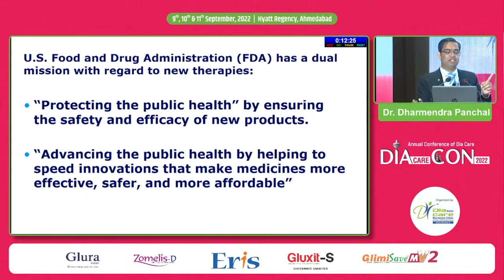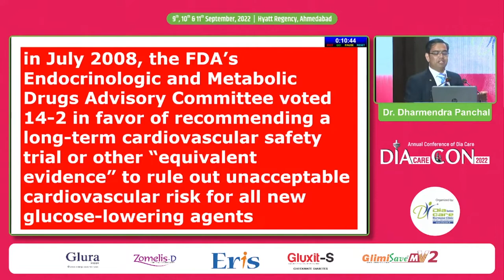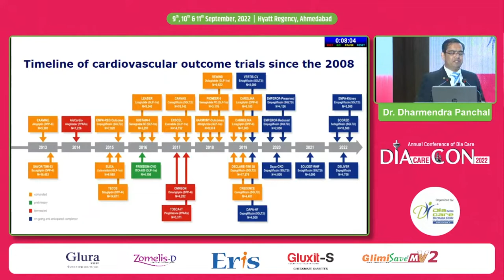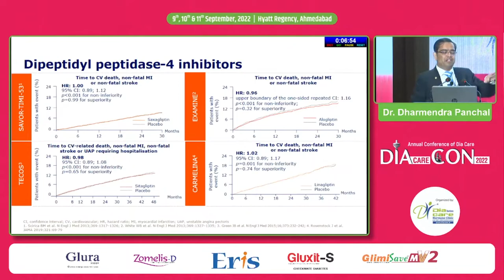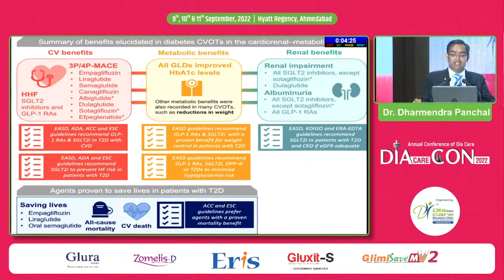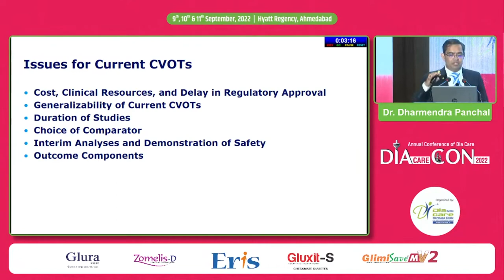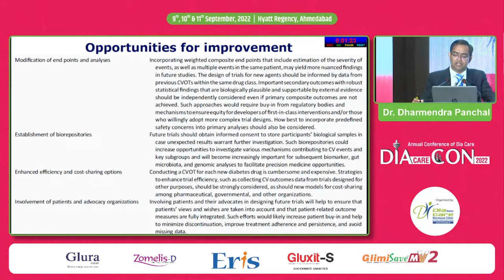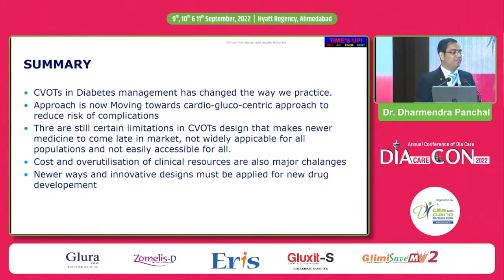Dr Dharmendra Panchal - U Turn of CVOTs in Diabetes Treatment: Do we Really need Them?